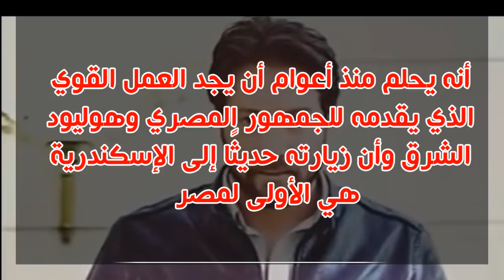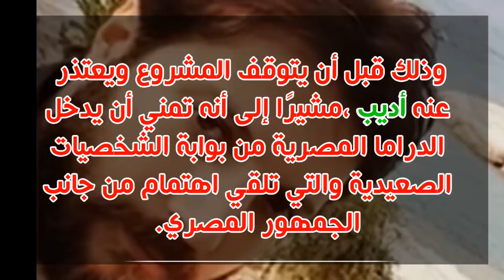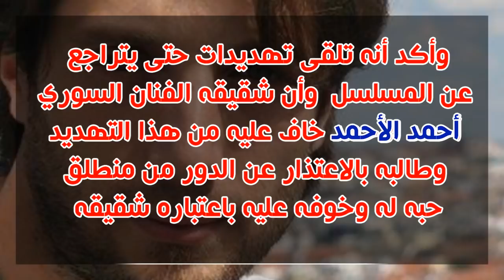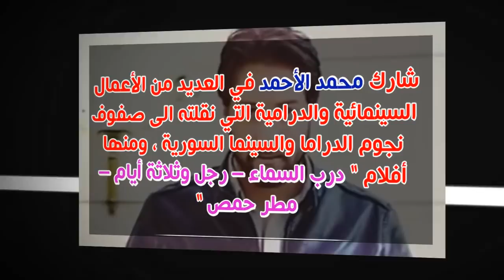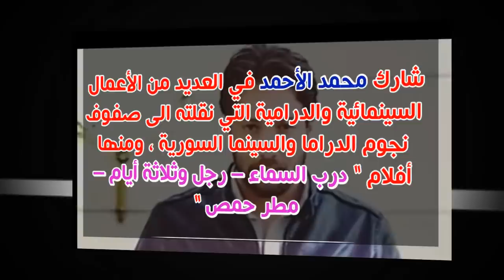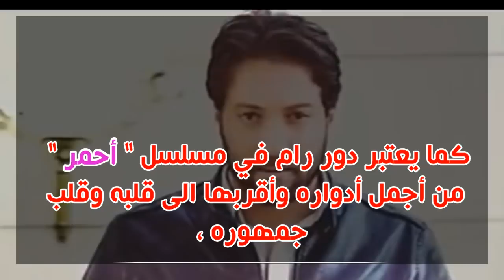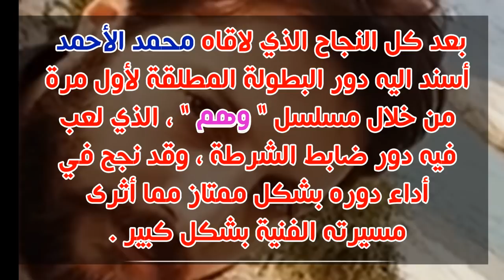أحمد الاحمد وشقيقه محمد الأحمد وشاهد والدتهم وشقيقتهم وأخيهم ومعلومات صادمة وأسرار أخرى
ولد الممثل السوري محمد الاحمد في مدينة حمص السورية بتاريخ 27 فبراير 1979 ودرس الادب العربي في جامعة البعث وتخرج عام 2005 ويعتبر من اهم النجوم الشباب وعمل كحلاق نسائي في بداية مشواره الفني
وقد ولد الممثل احمد الاحمد 1 ديسمبر 1975 في حمص  ومعلومات تجونها داخل الفيديو